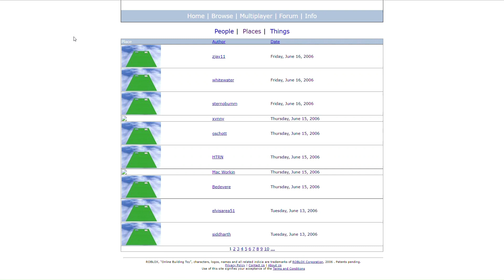LET'S PLAY! Roblox: Garry's mod in roblox! *It was a visit fish...*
I didn't really like the scam, but i still got a nice scare from it, the thing kinda looked like something from silent hill or doom, i don't reccomend playing this game.
*I forgot to mention, these are films transported from my old channel in 2006!*